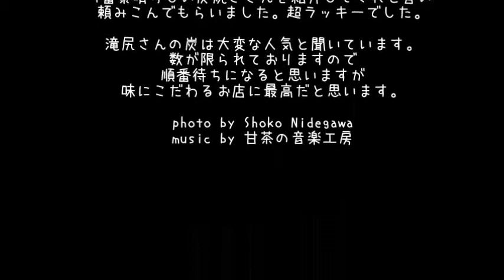【 うろうろ和歌山 】” 釜出し 5” 炭焼き 職人 滝尻さん 和歌山県 田辺市 秋津川 製炭士 紀州 備長炭 道の駅 紀州備長炭記念公園 内 炭釜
秋津川　滝尻さん

詳しい友人に
1番素晴らしい炭焼きさんを紹介してくれと言い
頼みこんでもらいました。超ラッキーでした。

滝尻さんの炭は大変な人気と聞いています。
数が限られておりますので
順番待ちになると思いますが
味にこだわるお店に最高だと思います。